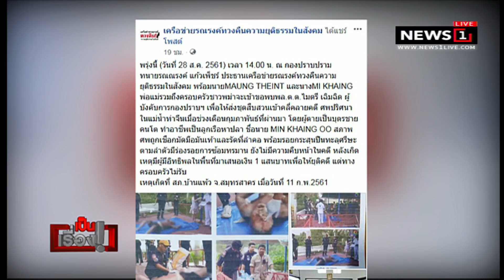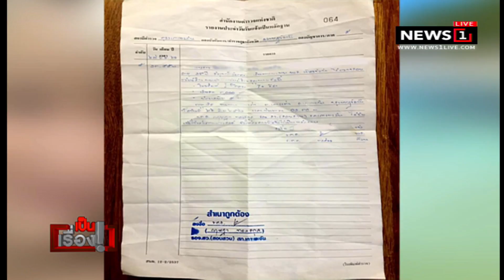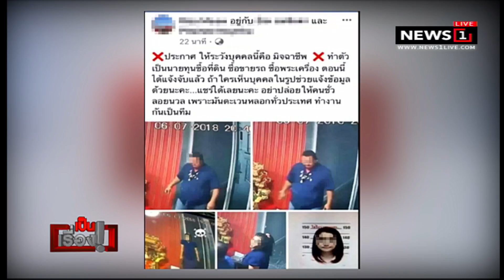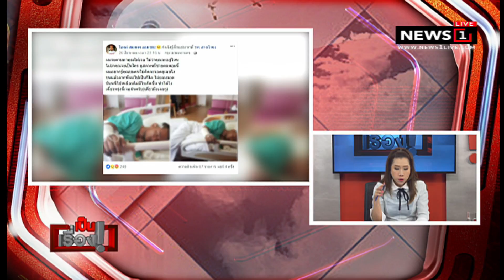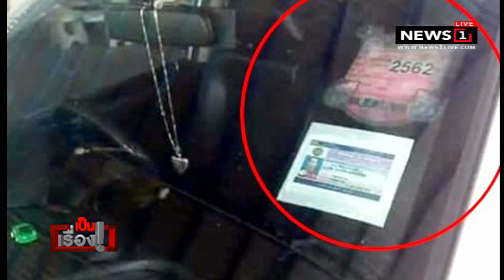แรงงานเมียนมา ร้อง พี่ชาย ถูกฆ่าทิ้งศพแม่น้ำท่าจีน คดีไม่คืบหน้า : เป็นเรื่อง 28/08/2018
แรงงานเมียนมา ร้อง พี่ชาย ถูกฆ่าทิ้งศพแม่น้ำท่าจีน คดีไม่คืบหน้า ทนาย “รณรงค์” เรียกร้อง ตร.กองปราบ ทำคดี : เป็นเรื่อง 28/08/2018